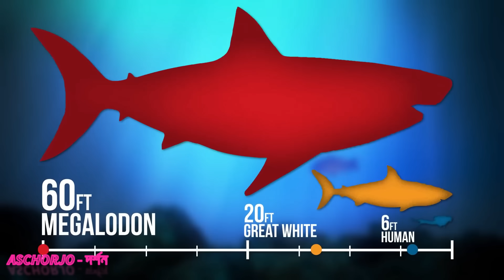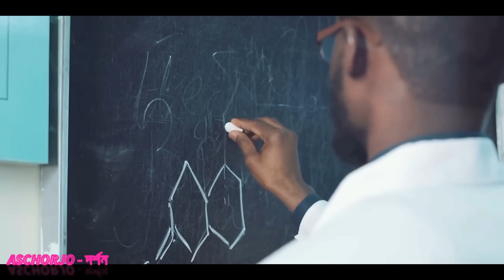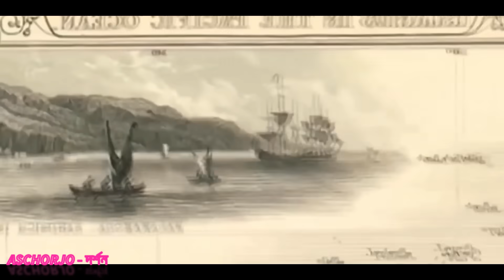পৃথিবীর সবচেয়ে বড় হাঙ্গর Megalodon | LARGEST Shark In The World | Megalodon Bangla |ASCHORJO-দর্শন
এই প্রাণী এখনও সমুদ্র অধীনে জীবিত।The World's Biggest Sea Monster.
Largest Shark in the world (Megalodon).

Megalodon is an extinct species of shark that lived approximately 23 to 2.6 million years ago, during the Cenozoic EraCarcharocles megalodon lived between 2.6m and 28m years ago and could grow to up to 18 metres in length. It weighed up to 100 tonnes and fed on small whales. The scientists’ new theory moves away from the previous reasoning behind their extinction – climate change.

২৩০০ সালের আগেই পৃথিবী ছাড়তে বাধ্য হবে মানবজাতি ! Humans have to start leaving world before 2300

5000000 বছর আগে যে প্রাণী পৃথিবীতে বসবাস করত | Animal Who Lived 5000000 Years Ago In The EARTH

ভবিষ্যতে কি আমরা লাইটের স্পীডে Travel করতে পারবো | Can We Travel at SPEED of LIGHT In FUTURE?

Worlds most biggest shark megalodon .

আশ্চর্য দর্শন।
Aschorjo dorshon
ASCHORJO - দর্শন
ASCHORJO - DORSHON
Aschorjo dorshon new video
aschorjo dorshon video megalodon

Written by  : Storypedia(and i take their permission too)
Dubbed by : ASCHORJO - দর্শন
EDITED by : ASCHORJO - দর্শন